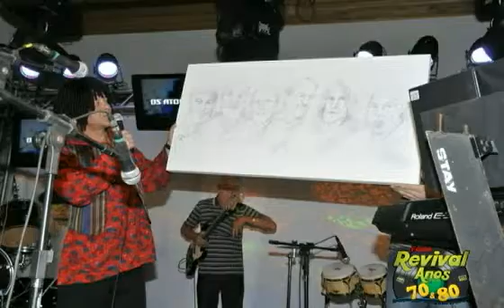Revival Atômica 15-10-2011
Um grande encontro... A festa Revival do dia 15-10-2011reuniu mais uma vez os inesquecíveis "meninos" de Os Atômicos. Foi uma festa memoravel com direito a reencontros há muito tempo esperados. Pra você que esteve conosco nessa grande festa no Clube Rionegrense, o nosso muito obrigado. Festa Revival -1 ano.